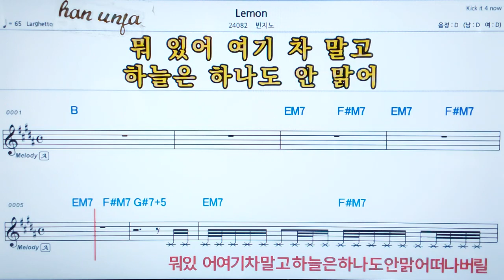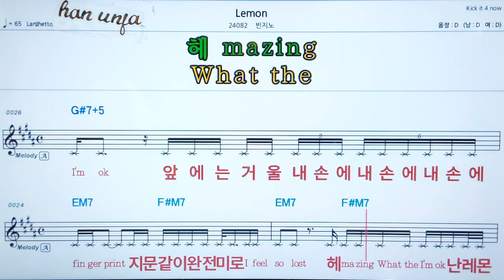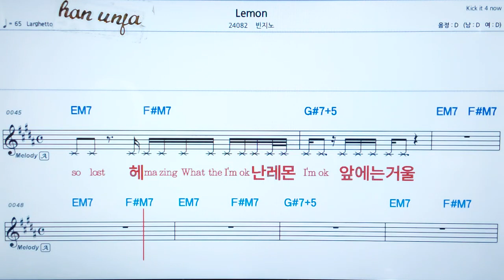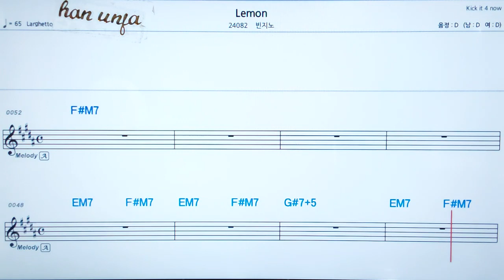💖Lemon/빈지노 👍MR,가라오케 악보 코드 가사 ,Karaoke반주